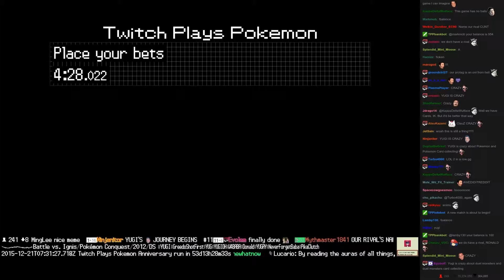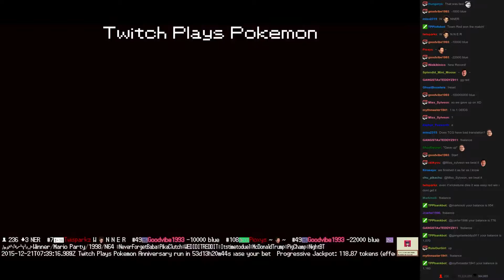Twitch Plays Pokémon Battle Revolution - Match #32368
Match #32368 [Blue: Bayleef, Latias, Mankey] vs [Red: Kricketune, Shellos East, Hippowdon]